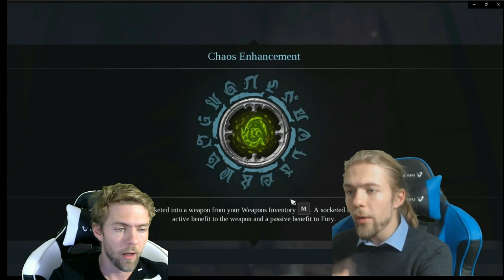Darksider 3 | Review